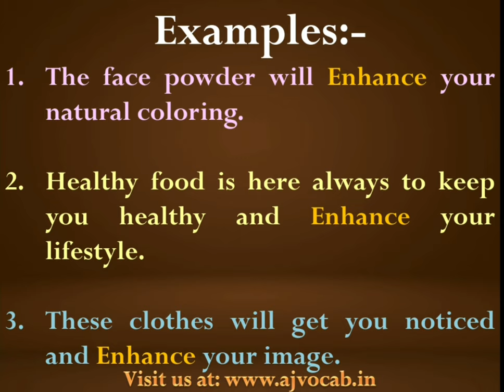सुधार करने को English में क्या बोलते हैं | Sudhar Karne ko English me kya kahate hai | AJ Vocab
सुधार करने को English में क्या बोलते हैं | Sudhar Karne ko English me kya kahate hai | Sudhar Karne in English | AJ Vocab